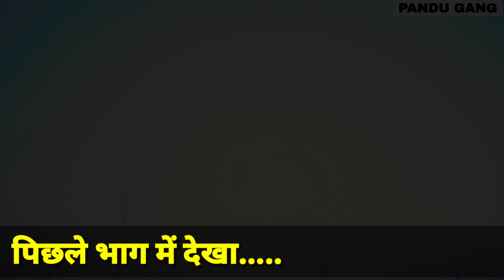फूंफो बिगाड़यो ब्याह | भाग - 3 | Marwadi rajasthani comedy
to kaisi lgi dosto funfo ji ki ye series ?
 comment karke jarur btaye .

Director and editor - Monu sharma

Cast by - Shree ram , parthviraj dhuppad , mukesh kumar , monu raja , girish sharma ,  , santosh sharma.
specail thanks - kanika dulha and dulhan house - 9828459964